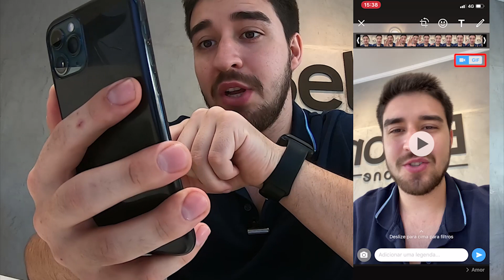Crie GIFS no seu iPhone usando o Whatsapp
Vocês adoram enviar GIFS, eu sei.

Por isso resolvi ensinar vocês como criar GIFS usando o Whatsapp super simples e rápido.

Marque seu amigo(a) que pode gostar desse vídeo.

Comente aqui embaixo o que você achou!